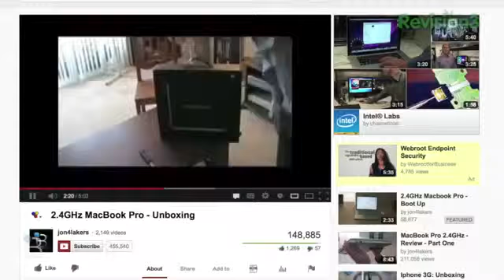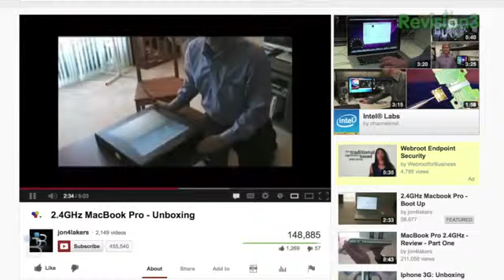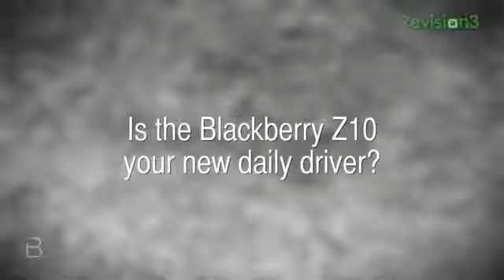Xbox 720, Galaxy S IV, and BlackBerry Z10